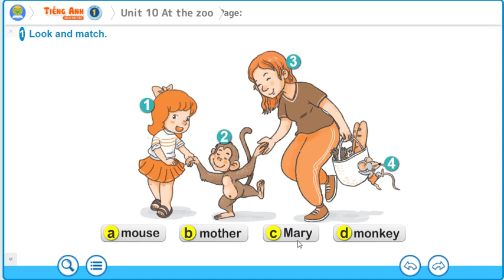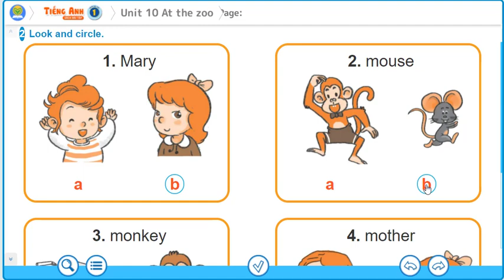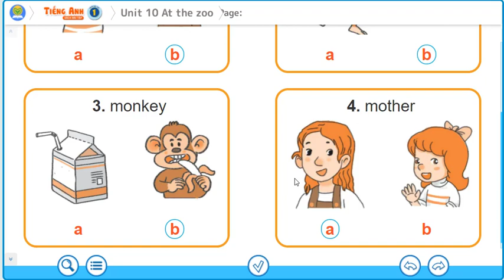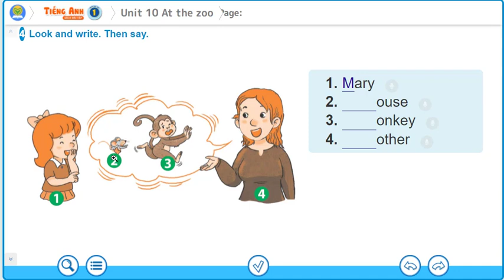SBT Tiếng anh lớp 1/ Unit 10/At the zoo/Macmillan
Giúp các em học sinh nắm được kiến thức cơ bản trong sách giáo khoa của Bộ giáo dục. Bài giảng cụ thể, dễ hiểu, giúp các em tự học mà không cần bố mẹ phải ngồi cạnh bên, giảm thiểu áp lực cho phụ huynh !
Chúc các bé học tốt !